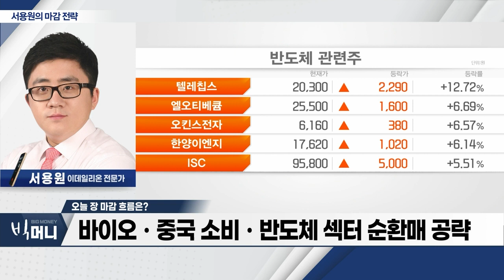美 7월 CPI 예상치 하회… 시장 안정_서용원 마감 전략 (20230811)